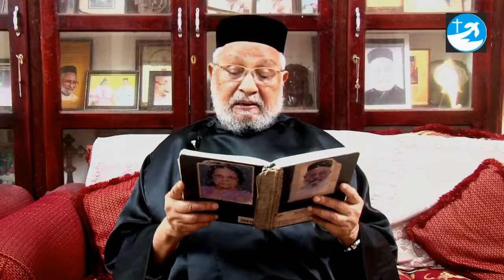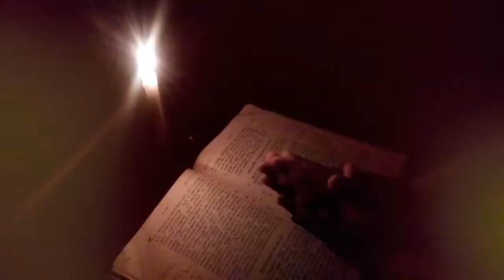തോമാശ്ലീഹായും പെരുന്നാളുകളും Rev.Fr'Dr T.J JoshuvaPart 3